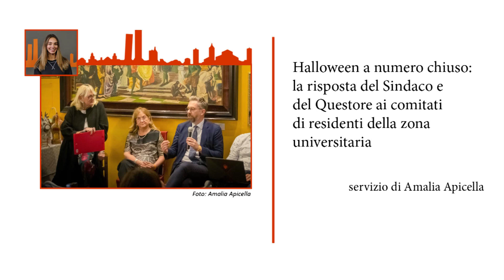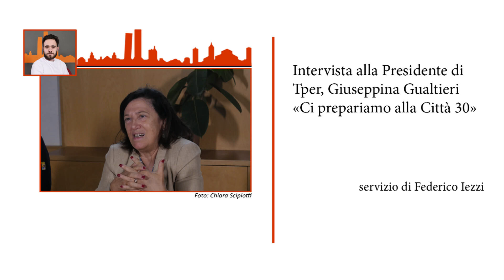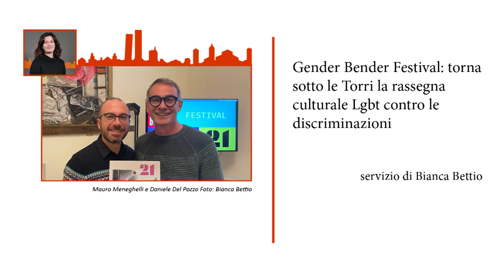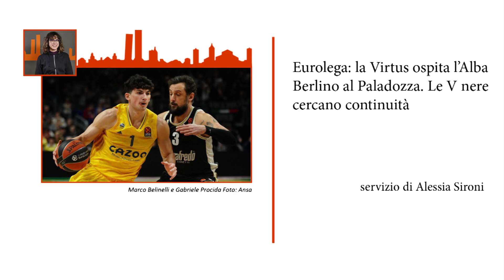GR 18 ottobre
Conduce Lavinia Sdoga, in redazione Alessandra Arini e Matteo Pignagnoli. Servizi di Riccardo Benedet, Amalia Apicella, Federico Iezzi, Bianca Bettio e Alessia Sironi.